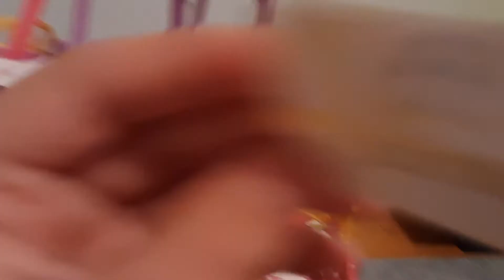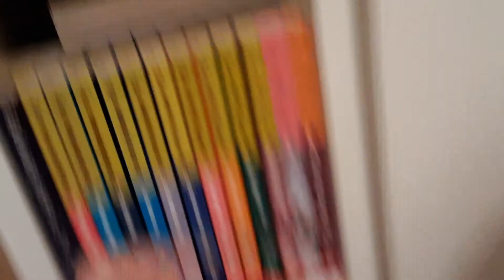Spiączka część 3